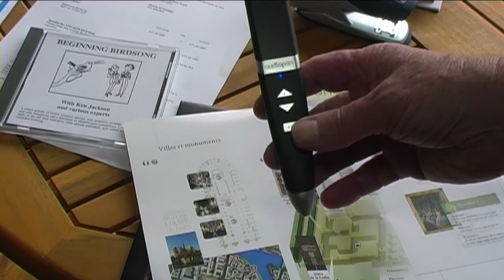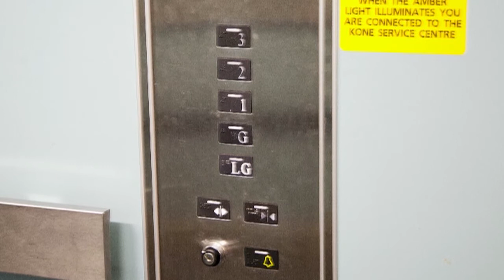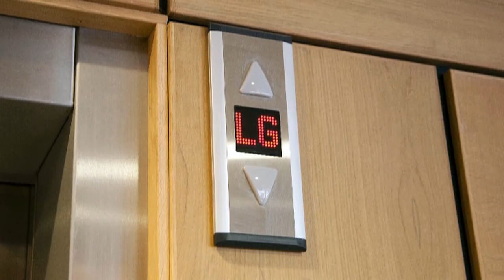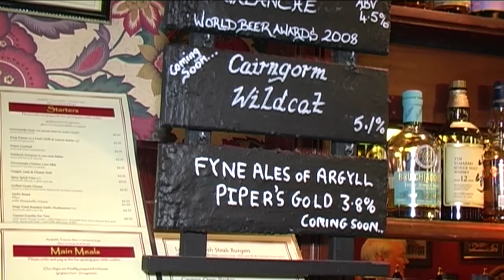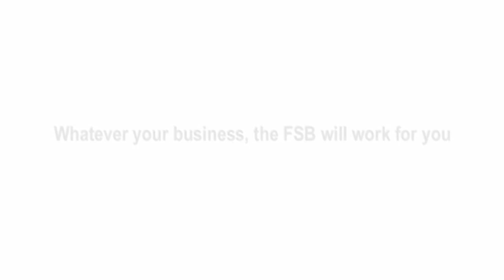Dumfries and Galloway FSB Business Profiles 1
Profiles of businesses located in Dumfries and Galloway who are members of the FSB - the Federation of Small Businesses, illustrating the diversity of SME's in this region. Included in this first episode are: Sounds Natural, Cavens Arms and Daffy Dill Entertainments.